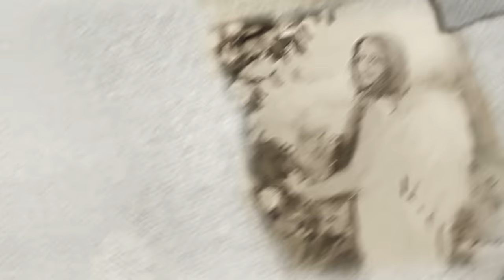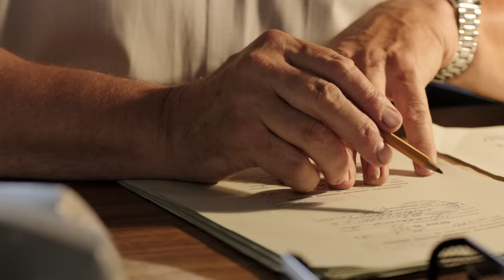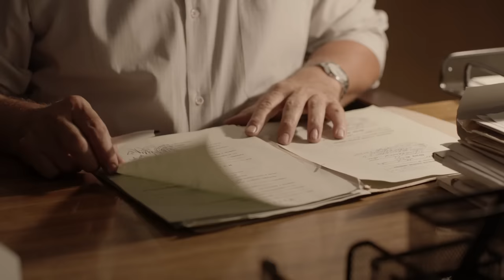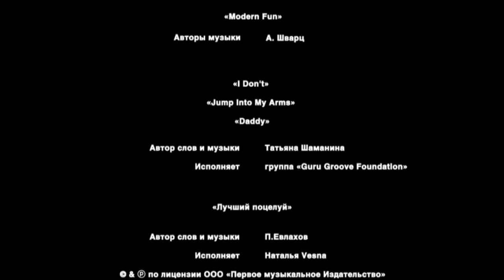ANGEL IN THE HEART (Episode 4) Full Movie ♥ Romantic Drama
Petr and Ksenia are about to finish school and enter an independent adult life. They have been in love with each other for quite some time and musing on becoming a family.
One day, Ksenia’s father, a construction firm manager, gets into trouble. He’s suspected of a large scale fraud and is under the risk of losing all his property in the nearest future as well as landing up in jail for a long term.
Unexpectedly, the father's problems are proposed to be solved by an old acquaintance of Xenia's mother, who holds a high position in the local leadership of the city - Grigory Dmitrievich. However, in return, he puts forward the only condition: Ksenia must marry his son Dima, a future artist who is studying painting at a school.